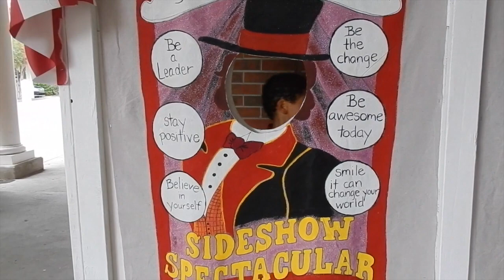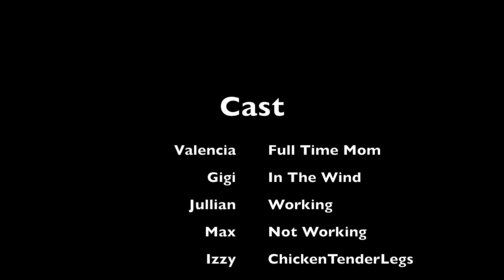Episode 17: 1st Day of School | Daily Vlog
Jullian starting school went better than expected...

Every day isn't easy... but I'm going to make it.

♥ The Camera I'm Using: Nikon Coolpix S9900 ♥

Like my hair :
 Sku code :cc036
color : 1b off black
18inches
average size
glueless lace cap
density : 150%